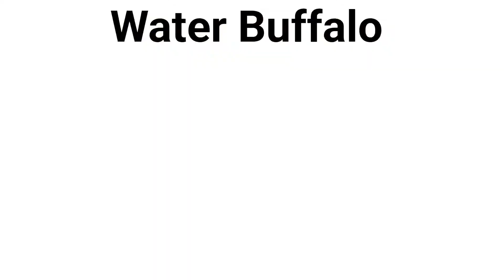Top 10 Tallest Animals In The World I Which is The Tallest Animals In The World ? ytvideo ##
Top 10 Tallest Animals In The World I Which is The Tallest Animals In The World ?

 some animals are incredibly tall, with long nacks and legs that help them reach high places .they use their height to eat leaves from tall trees and have a great view of their surroundings . these animals show how amazing nature can be!

these amazing animals have different shapes and sizes , but what they all have in common is their impressive height . some have extraordinarily long nacks that help munch on leaves high up in the trees.in this super learning channel animals video, you'll see the tallest animals on land. which is the tallest animals in the world? let's get the guess!